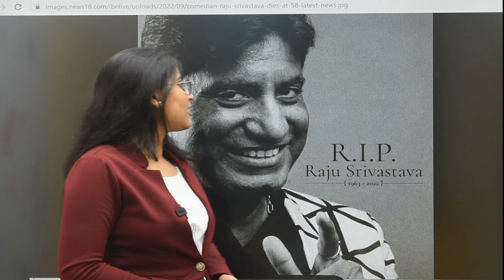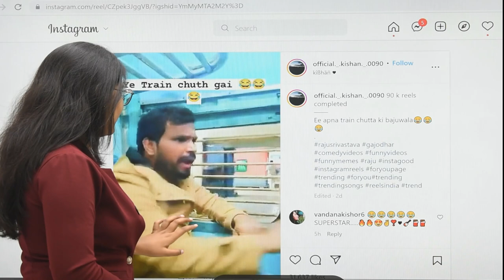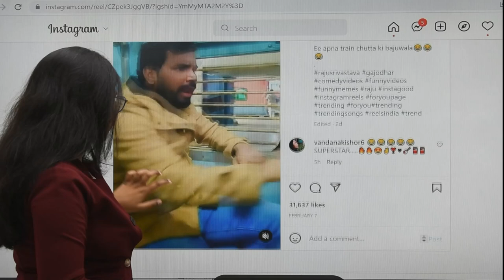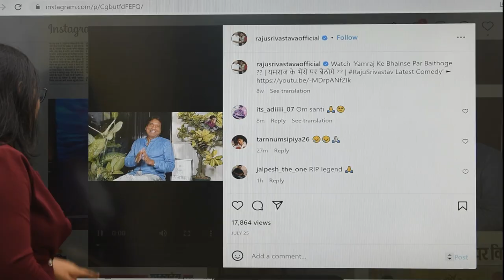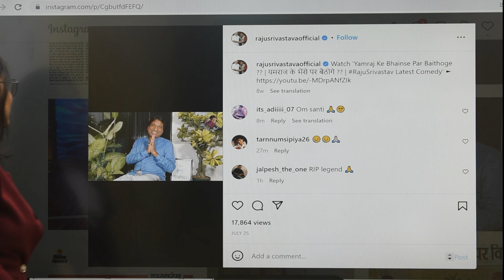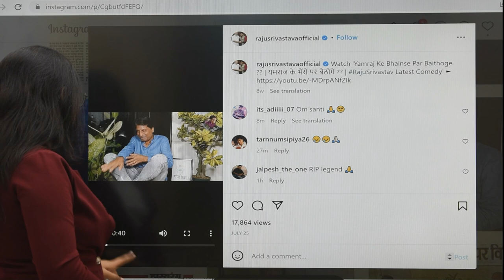लाफ्टर चैलेंज में गजोधर भैया बनकर जीता था सबका दिल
Famous comedian Raju Srivastava is no more. Comedian and actor Raju Srivastava passed away on Wednesday. This information has been given by his family members. He was admitted to AIIMS since he suffered a heart attack on August 10. Raju Srivastava was 58 years old. He had a heart attack when he was exercising in a gym in Delhi. Raju Srivastava was a well-known name in the showbiz industry. He had worked in many films and shows. Raju also participated in reality shows. Raju got recognition from the comedy show The Great Indian Laughter Challenge.